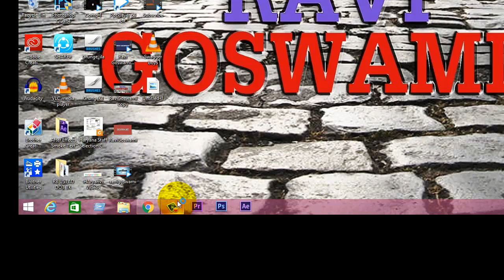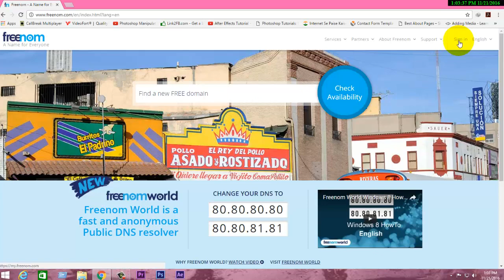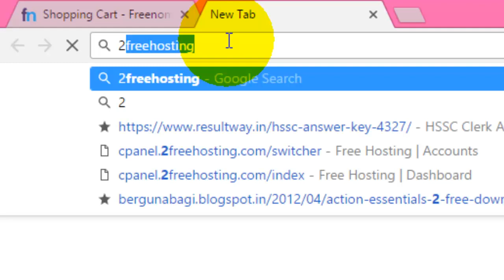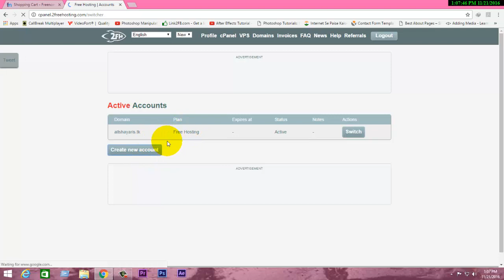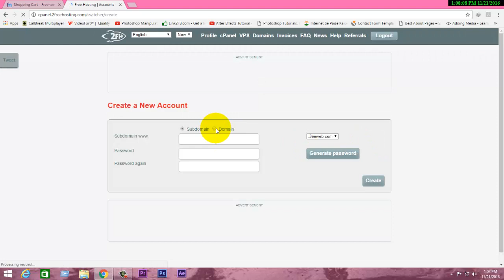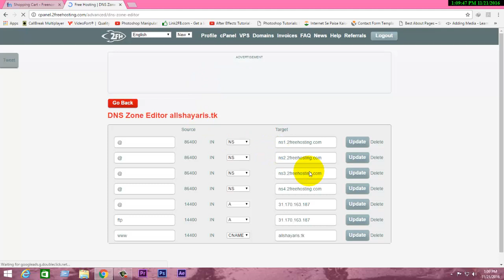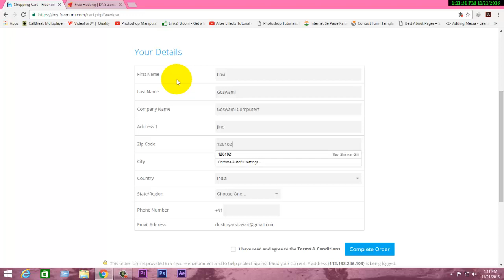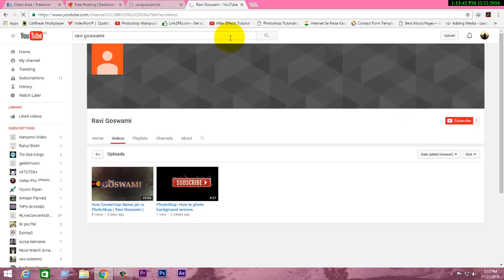how to get free domain name and web hosting space ( in hindi )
where to register free domain name for blog or website for training purpose or trial to learn web designing and also a web hosting space from good company for free for 1 year
जहां ब्लॉग या प्रशिक्षण उद्देश्य या वेब डिजाइनिंग और भी जानने के लिए परीक्षण के लिए वेबसाइट के लिए मुफ्त डोमेन नाम रजिस्टर करने के लिए एक वेब 1 वर्ष के लिए मुक्त करने के लिए अच्छी कंपनी से अंतरिक्ष की मेजबानी